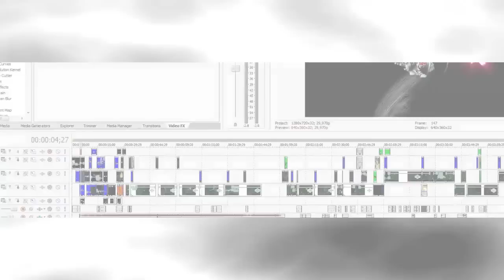HexoR - The Movie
HexoR - The Movie ChoGaThTV !!